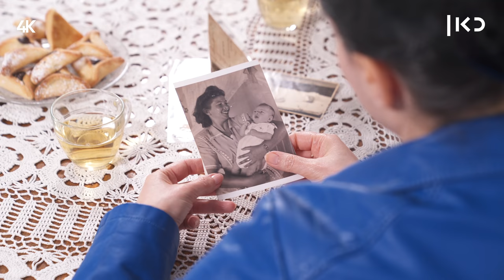כאן מקשיבים 👂 | אמא שלי מתה בלידתי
כאן | דיגיטל -  איך חיים עם הידיעה שאמא שלך מתה כשהביאה אותך לעולם? מירי משתפת אותנו באשמה, בילדות בבית החולים ובאיך שהרגישה כשילדה בעצמה לראשונה, ושרדה.